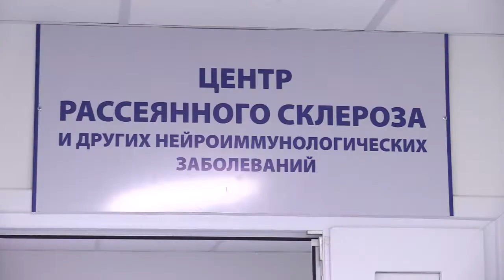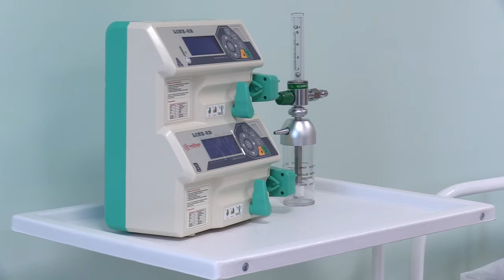Первый в Подмосковье Центр РАС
Первый в Подмосковье Центр рассеянного склероза и нейроиммунологических заболеваний открылся в поликлинике № 1 Одинцовской областной больницы. Пациенты смогут получать квалифицированную помощь максимально оперативно.